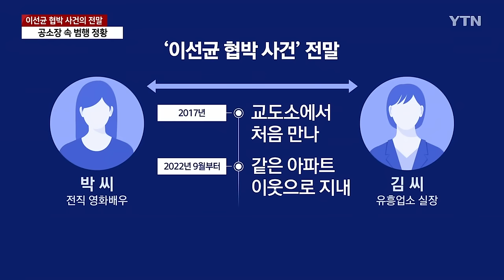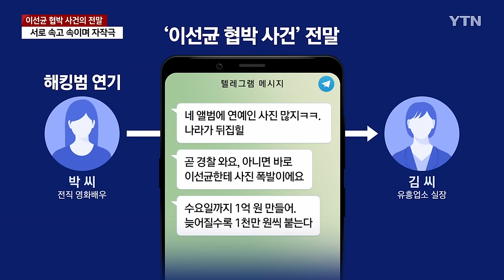Lee Sun-kyun's Blackmail Trial Reveals Dark World of Greed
New details from the prosecution's trial against late actor Lee Sun-kyun's blackmailers reveals a sordid mess of two young women who couldn't resist the temptations of their criminal instincts. What's shocking is that they both blackmailed Lee Sun-kyun but weren't working together... technically. However, from the start, there was certainly no honor among thieves.

0:00 Intro
1:00 Update on Blackmailers' Trial: First Hearing
2:55 Prosecution Drops Juicy New Details
4:30 Were the girls working together?
6:30 How the girl upstairs hatched the original blackmail plan
8:45 The Illegal SIM Cards
10:25 Madame Kim's Criminal Instinct Kicks In Too
11:30 The Blackmail Plot(s) Fall Apart
13:30 Lee Sun-kyun Begins to Put Two and Two Together
16:00 The Legal Case

Korean American content creator 🇺🇸🇰🇷 exploring the real drama 🤯 behind K-culture, K-beauty and Asian American life!

ECO FACE PLATINUM | LED Red Light Therapy Masks | Latest K-beauty tech aims to encourage collagen production and improve your skin’s natural looking glow.

Exclusive Merch!

Medium: theseoulite
Bitclout: theseoulite